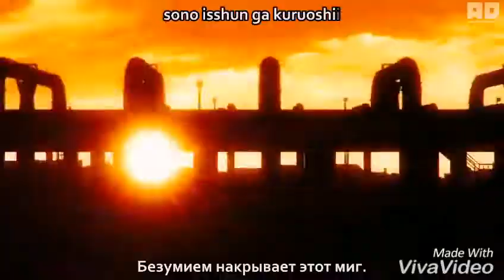Bungou Stray Dogs AMV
Ну я пытался , надеюсь кому то зайдёт ^-^